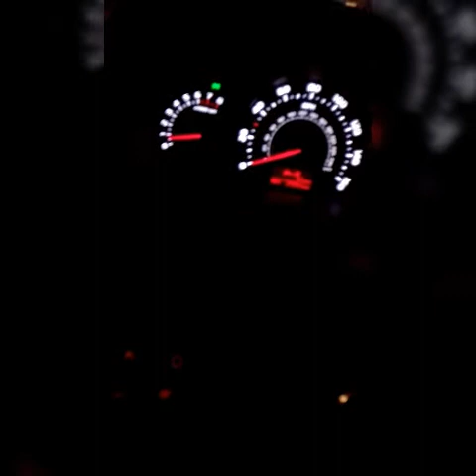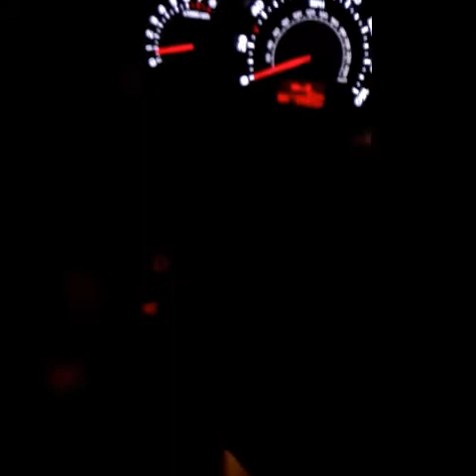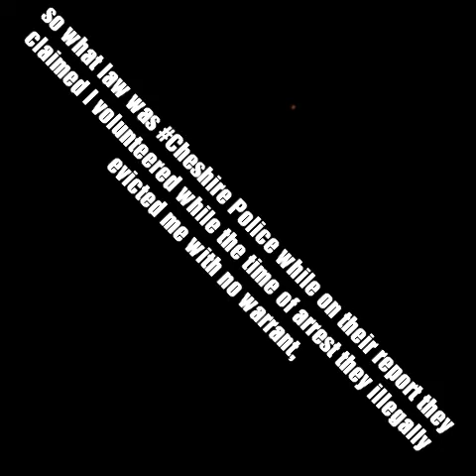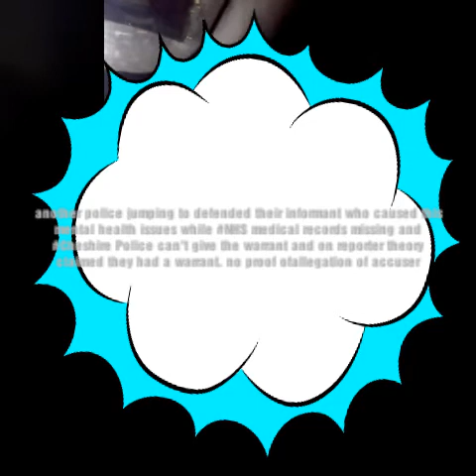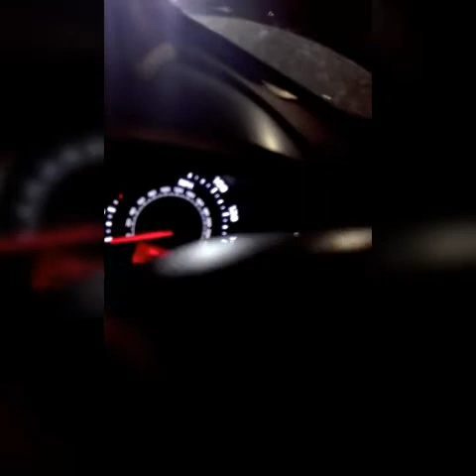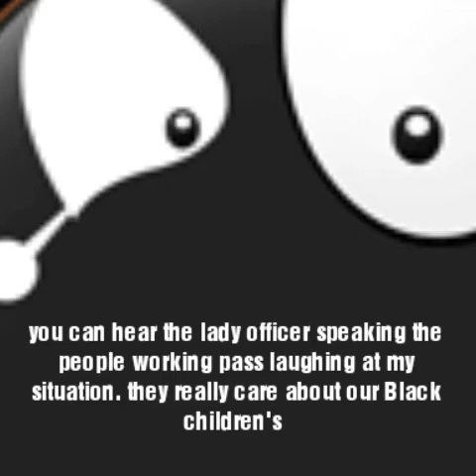Cheshire Police Lying for informant about Driving licence or Insurance. 20171118032136597